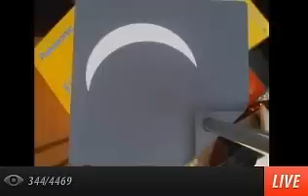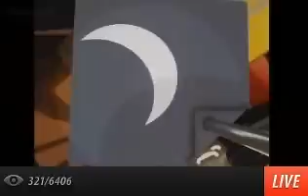(2/2) Total Solar Eclipse 2012 Live by Panasonic and NASA from Australia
Watch the only total Solar Eclipse of 2012 seen live on 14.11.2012 at the beaches in Melbourne, Brisbane and Cairns Great Barrier Reef, Australia Solar eclipse (1/2)
Broadcast by Panasonic from Sheraton Mirage Port Douglas Resort and NASA from Cains, Great Barrier Reef

The last total solar eclipse as viewed from Earth took place in July 2010, and the next one won't occur until March 2015.